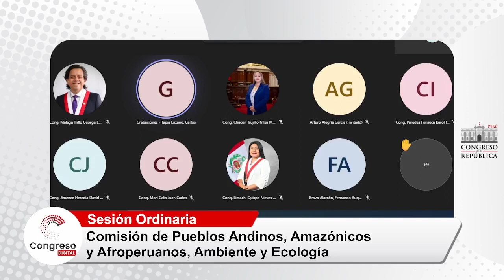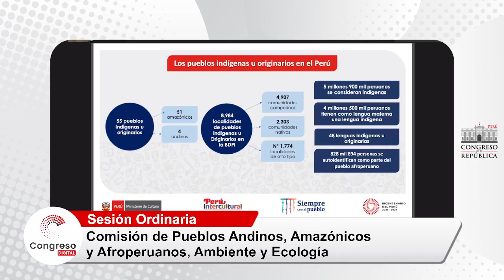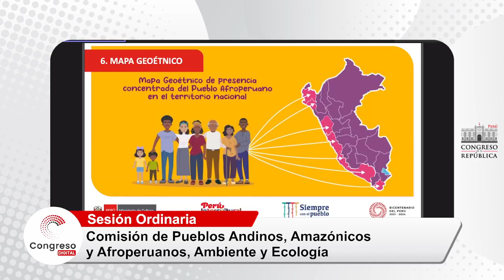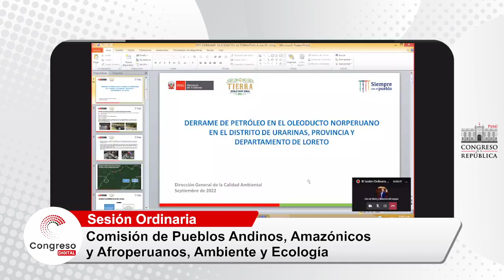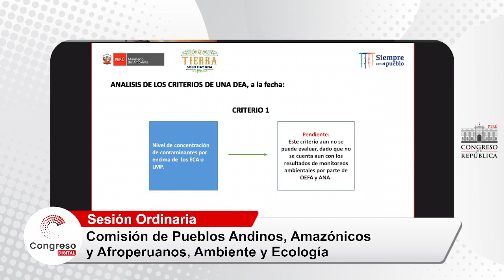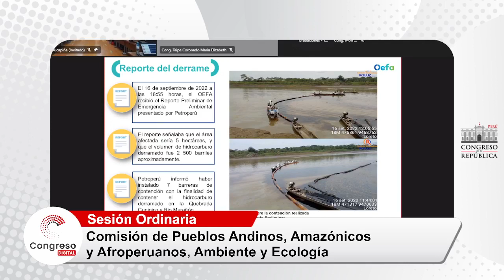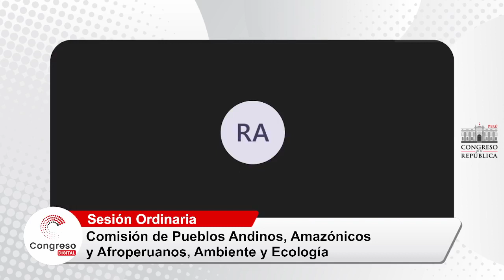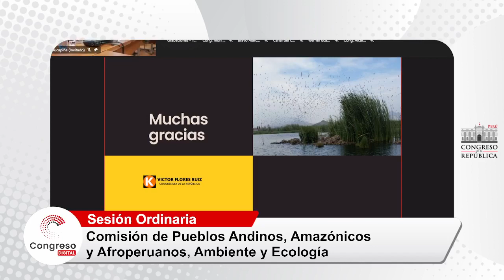COMISIÓN DE PUEBLOS ANDINOS, AMAZÓNICOS, AFROPERUANOS, AMBIENTE Y ECOLOGÍA | 21/09/22